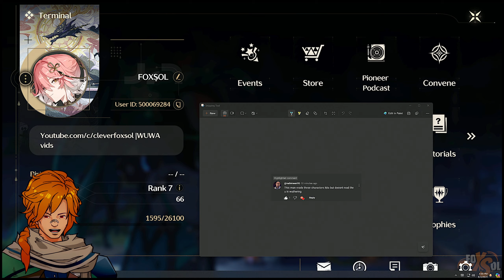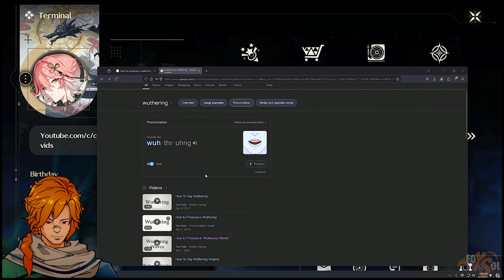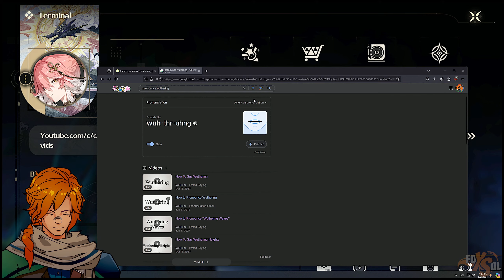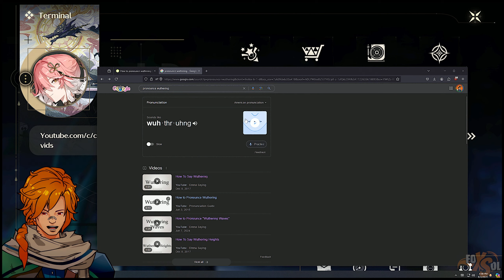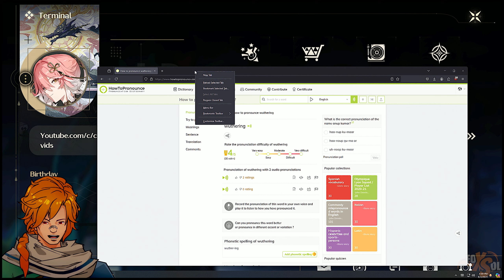How to Pronounce Wuthering Waves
🎮 Current Stream Game: Wuthering Waves

Unless you have permission directly from me these videos I post on this channel in relation to my opinions, should not be used in reaction content, or clipped up into any other video without first asking permission for the content.